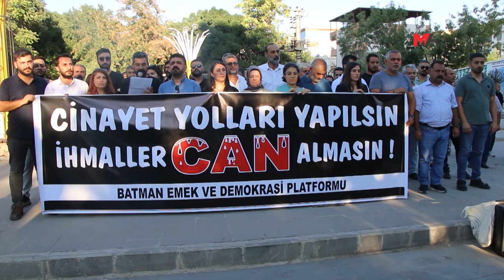‘ÖLÜM YOLU TEHLİKE SAÇMAYA DEVAM EDİYOR’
Êlih Emek ve Demokrasi Platformu, 4 kişinin yaşamını yitirdiği yol için “Ölüm yolu” tanımını kullanarak tehlike saçmaya devam ettiğine dikkat çekti